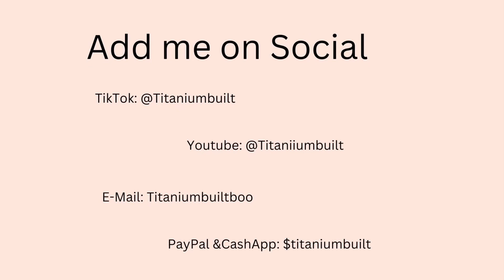Is The Kiely Rodni Case An Active Investigation?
My thoughts on why people are assuming the Kiely Rodni case is an active investigation and reasons why it still could be ruled an accident. ✨

More intro on my channel below! 👇

Hey 👋🏽
Here on my channel we go over loss caused by accident, trauma or loss. I am also branching out into true crime, which is a passion of mine!

Topics we go over:
Prosthesis of eye 👁
True Crime 📺
Current Events
Trending Topics
Loss of loved ones👨‍👩‍👧‍👦
House fires-By request I’ll tell mine🔥
Car accidents 🚗🚔
Reviews  🪄
Makeup Tutorials (Live GWRM)
& Much more!✨

I really love helping others as it gets so hard to navigate a world in which your whole life has just been changed forever! 👁🦾🦽🦿

I post an instant premiere every Tuesday @ 2pm EST and we do an open chat 💬
I come on live @ 7pm EST for a live chat & open Q&A💬

I also do videos/shorts in between whenever I have a really good question that I can put it to a whole video so watch out for those as well. 📺

𝑰𝒇 𝒚𝒐𝒖 𝒍𝒐𝒗𝒆 𝒕𝒉𝒆 𝒄𝒉𝒂𝒏𝒏𝒆𝒍 𝒂𝒏𝒅 𝒘𝒂𝒏𝒕 𝒕𝒐 𝒉𝒆𝒍𝒑 𝒎𝒆 𝒈𝒓𝒐𝒘 𝒂𝒏𝒅 𝒎𝒂𝒌𝒆 𝒎𝒐𝒓𝒆 𝒄𝒐𝒏𝒕𝒆𝒏𝒕 𝒚𝒐𝒖 𝒄𝒂𝒏 𝒅𝒐𝒏𝒂𝒕𝒆 𝒕𝒐 𝒎𝒚 𝑪𝒂𝒔𝒉𝒂𝒑𝒑 💋 𝑨𝒍𝒍 𝒅𝒐𝒏𝒂𝒕𝒊𝒐𝒏𝒔 𝒂𝒓𝒆 𝒎𝒖𝒄𝒉 𝒂𝒑𝒑𝒓𝒆𝒄𝒊𝒂𝒕𝒆𝒅 & 𝑰’𝒍𝒍 𝒔𝒉𝒐𝒖𝒕 𝒚𝒐𝒖𝒓 𝒏𝒂𝒎𝒆 𝒐𝒖𝒕 𝒐𝒏 𝒕𝒉𝒆 𝒏𝒆𝒙𝒕 𝒗𝒊𝒅𝒆𝒐 📽📼

with any questions over the topics I go over. 📧

Please be kind in the comments, we're all going through a lot with our injuries and then COVID. So please, be kind and be safe out there. 🤍🤍

If you watch the video and decide you like the material hit that subscribe button, smash that like so I know to continue to make this kind of content, share to family & friends if you’d like them to have a better understanding, and as always don’t forget the bell icon to be alerted to all new videos!

Much love 💋